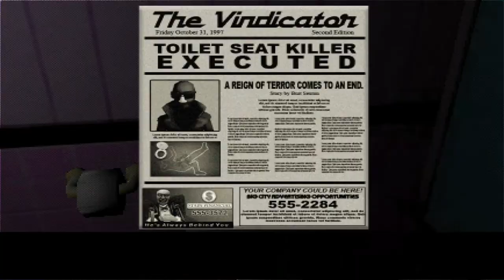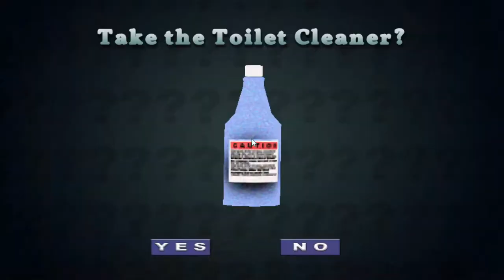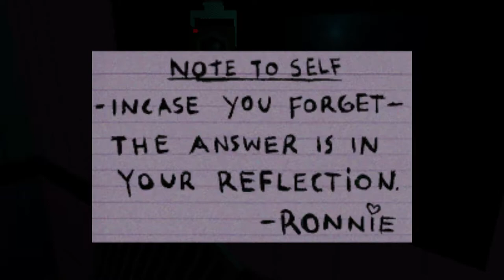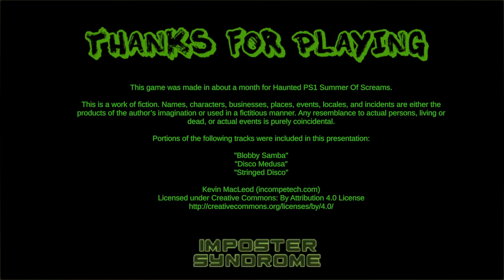Survive the bathroom? | Death Flush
This was a decent game a little weird but I enjoyed it!